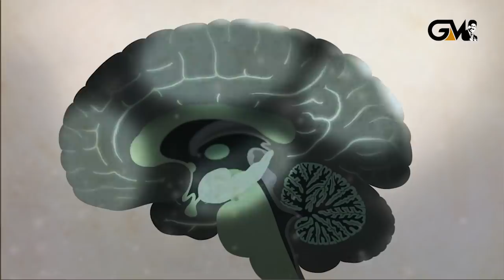ഉറക്കം ഒരു പ്രശ്നമാകുമ്പോൾ...| Motivational Speech by Gopinath Muthukad